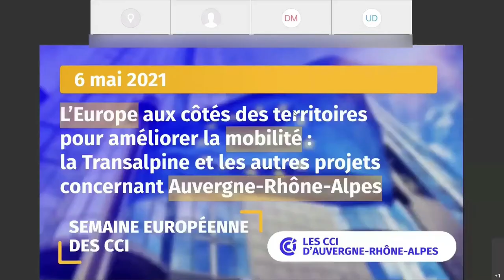Semaine européenne des CCI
Vidéo de la table ronde « L’Europe aux côtés des territoires pour améliorer la mobilité : la Transalpine et les autres projets concernant Auvergne-Rhône-Alpes » organisée dans le cadre de la Semaine européenne des CCI à Lyon (6 Mai 2021)